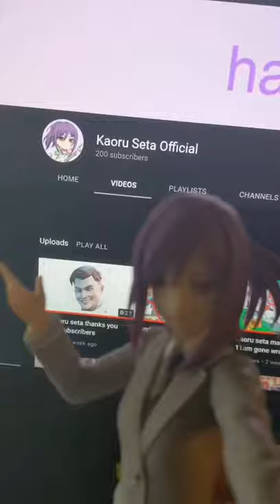pov: kaoru seta thanks you for 200 subscribers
this is very hakanai